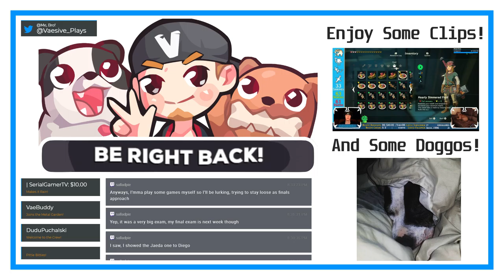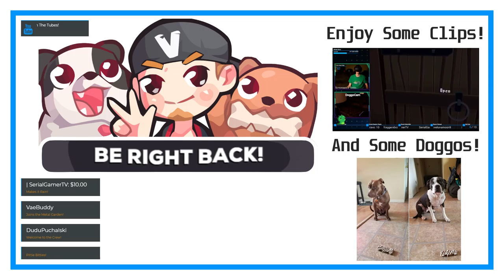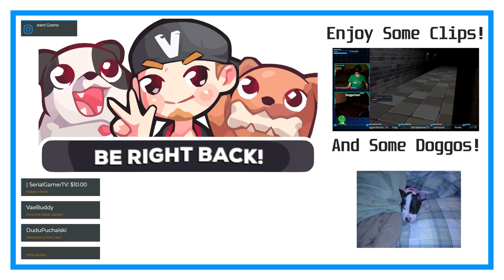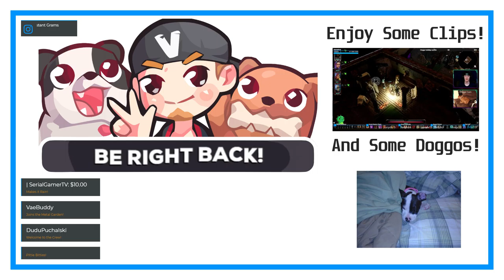Gloomy Forest | Diablo II: Lord of Destruction #33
of gloom.